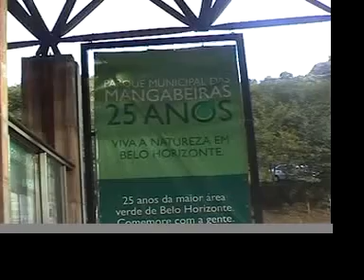Sunday in the outskirts of Belo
We went out to a park on the far side of Belo Horizonte where there are amazing views over the city.